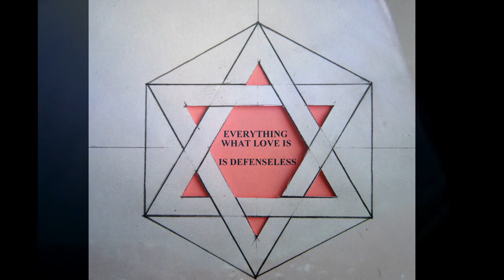Culture Beauty and Human Emotions-CameraDairyカメラ日記Kamera nikki.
Culture Beauty and Human Emotions-Camera Diary. /カメラ日記。
Kamera nikki.